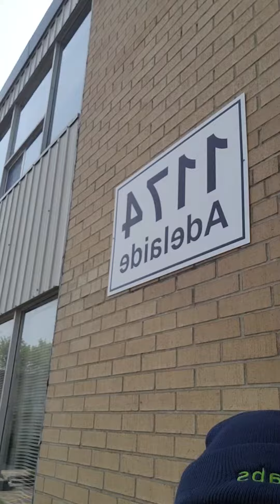ne ne debating individual competition ne ne people anyway so what?